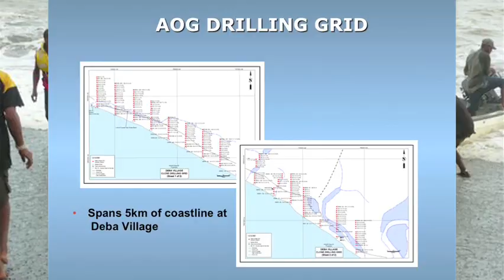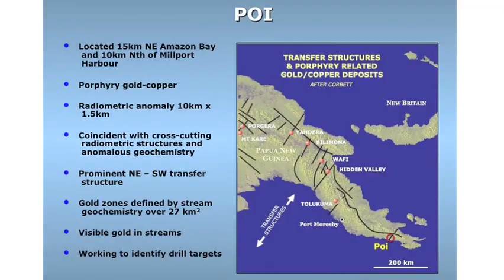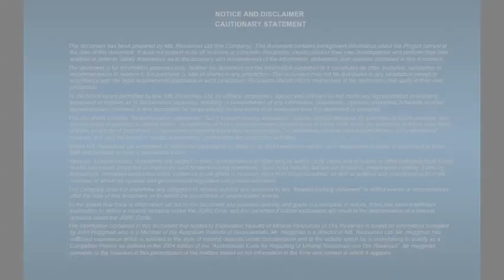Mineral Exploration in PNG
Titan Mines Limited and Titan Metals Limited are two PNG incorporated companies very active in minerals exploration in Papua New Guinea. Both of these companies are supported closely by their Australian partner, ASX listed MIL Resources Limited.

Titan Mines owns 100% of the Amazon Bay Ironsands project located in south east PNG whilst Titan Metals holds Exploration Licences and Exploration Licence Applications for gold, copper and other base metals across peninsular PNG, New Britain and New Ireland provinces.

In 2007 ASX listed MIL Resources Limited acquired a 25% interest in Titan Mines and agreed to acquire up to 90% by funding A$22.5 million in exploration and evaluation programmes at Amazon Bay. Additionally MIL controls a 50% interest in Titan Metals and is currently working closely with the Titan teams.

Amazon Bay is a mineral exploration target estimated to be between 3  4 billion tones of vanadium rich magnetite ironsands spanning over 150 kilometres of coastline and potentially contains around 200 million tonnes of magnetite concentrate.